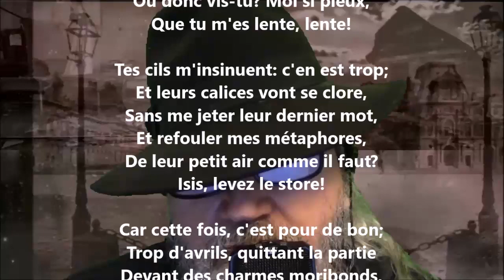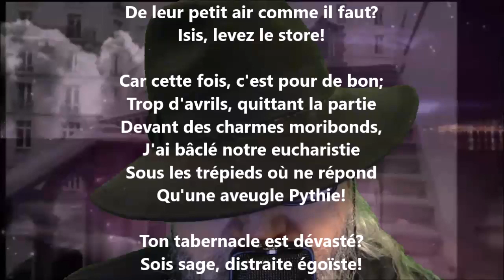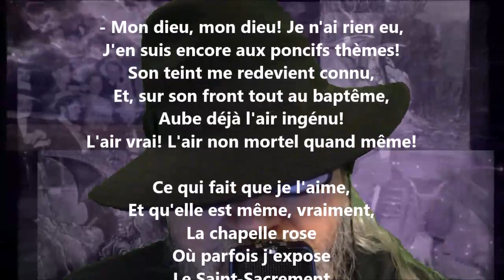Complainte des noces de Pierrot - Jules Laforgue lu par Yvon Jean